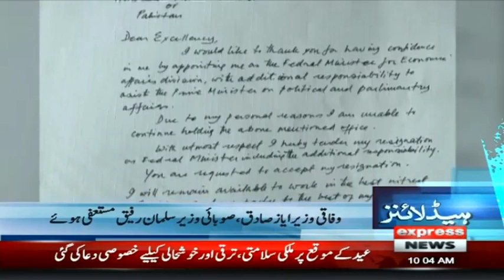Breaking News | Bad News For PML-N | Express News | ID1U